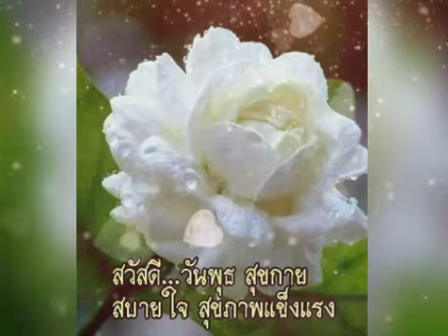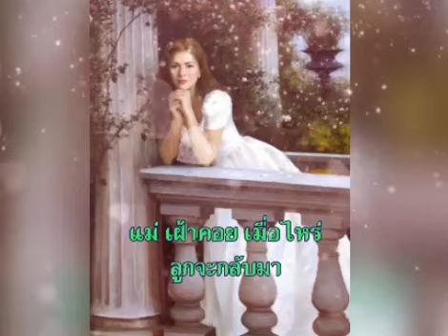สุขสันต์วันแม่ ** ค่าน้ำนม ** ชาญ เย็นแข